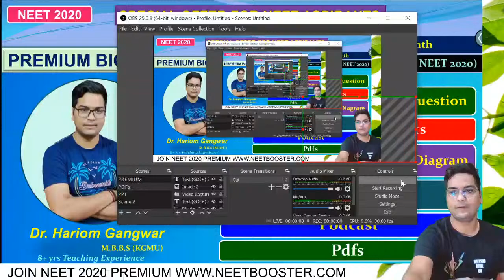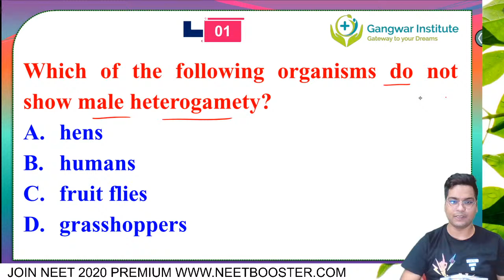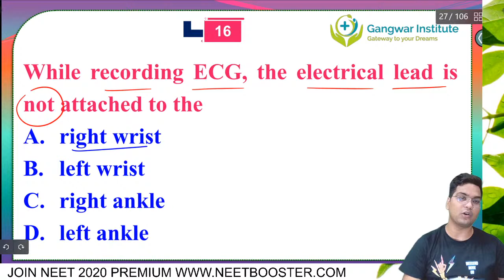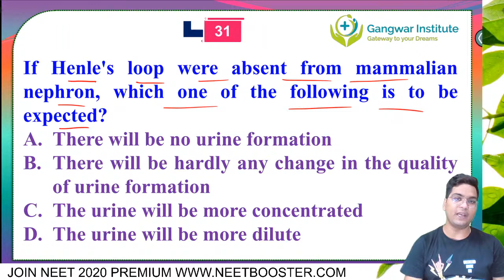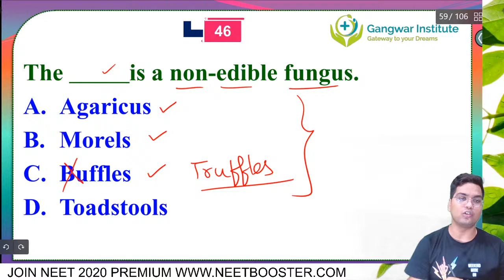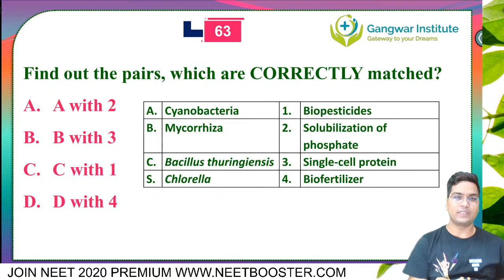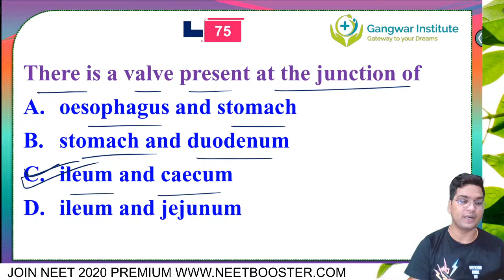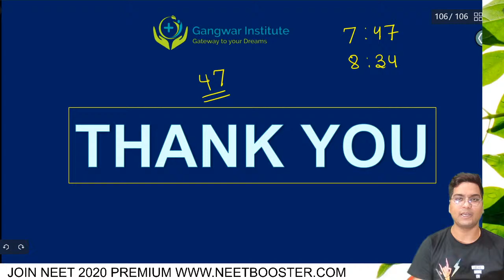NEET 2021 | BIOLOGY NTA MOCK TEST - 92 | ALL 90 QUESTIONS WITH SOLUTION | BY DR. HARIOM GANGWAR